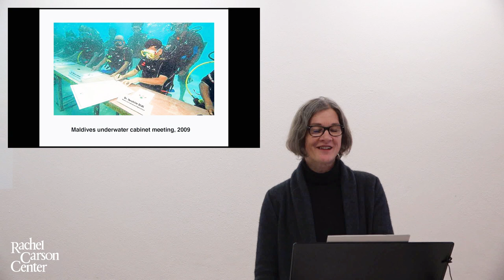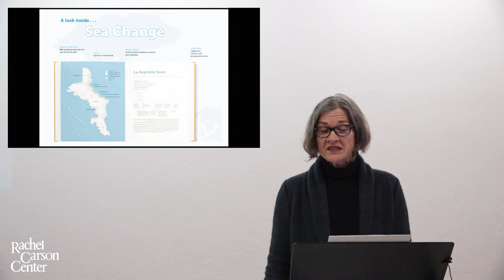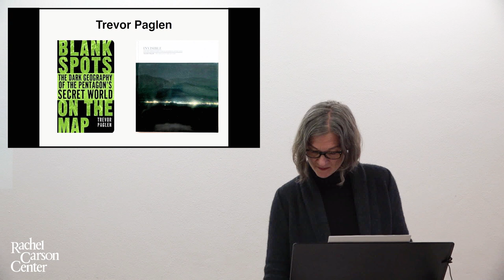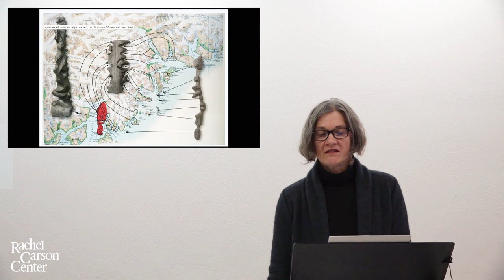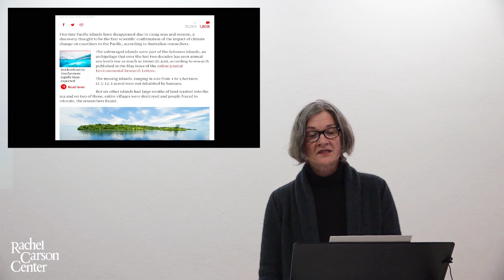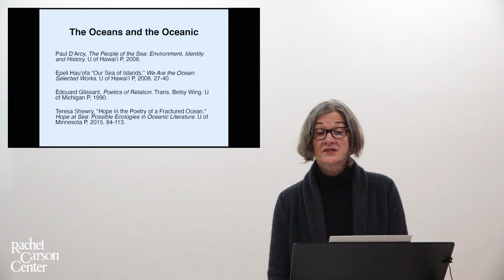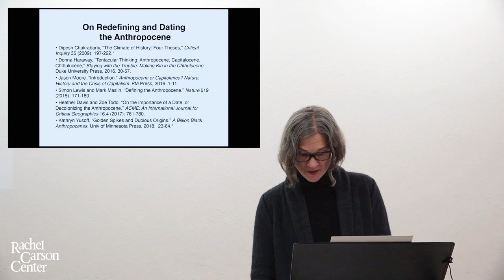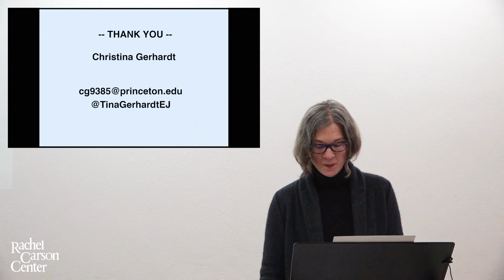Christina Gerhardt on “Atlas of Islands in a Rising Ocean”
Christina Gerhardt (University of Hawai'i at Mānoa, USA) will present on “Atlas of Islands in a Rising Ocean.”